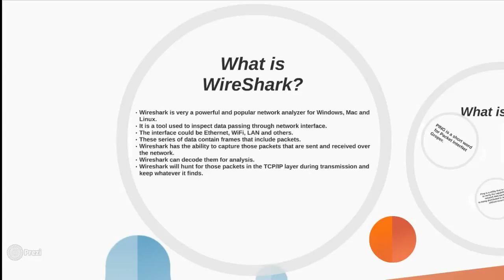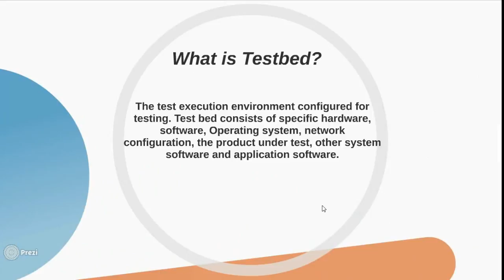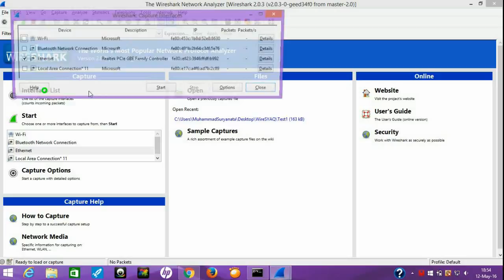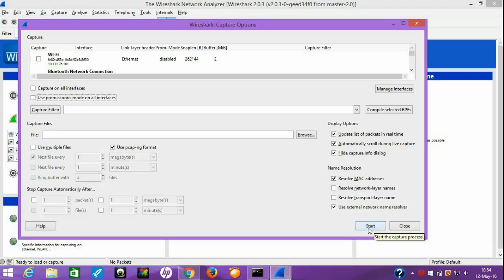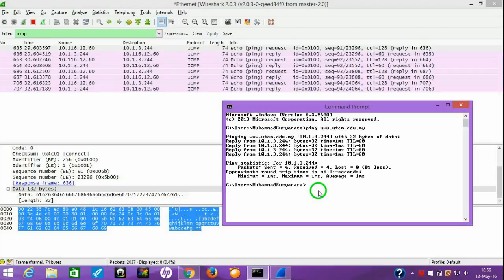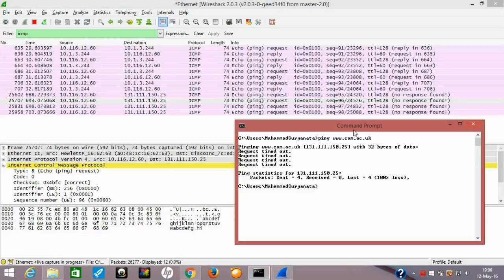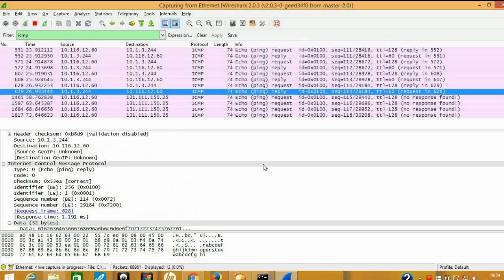Wireshark for PING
This video is about a brief introduction on Wireshark, PING ,  and testbed. This video will also demonstrate how to use Wireshark to analyze PING.

This video was made as an assignment given to us by the lecturer, Mr Fairuz  Iskandar.
Students involved in this video production are :
1. Ardhi Surya Ibrahim
2. Izzlyn Izzaty
3. Nur Syahirah
4. Shammugam
5. Muhammad Syafiq

Sorry if the information in this video is insufficient as we're all still learning.